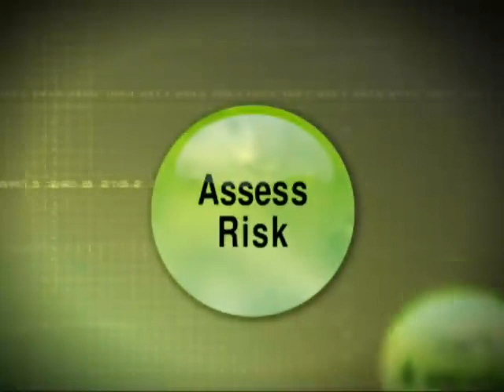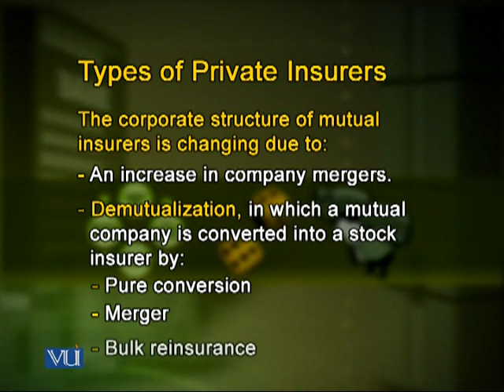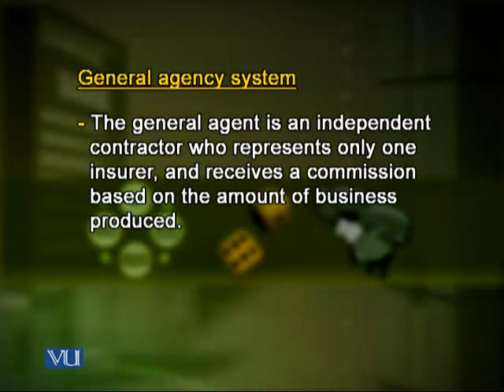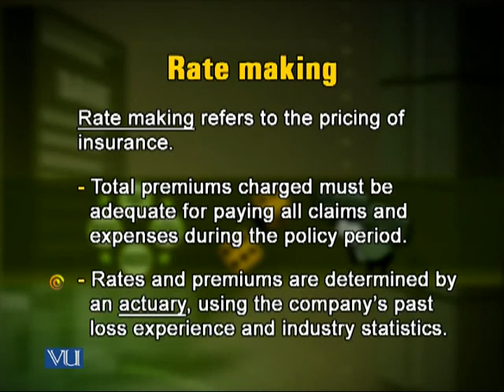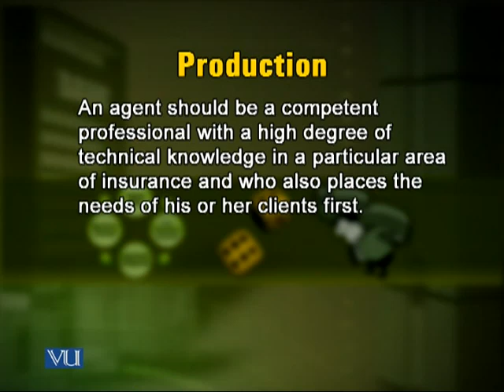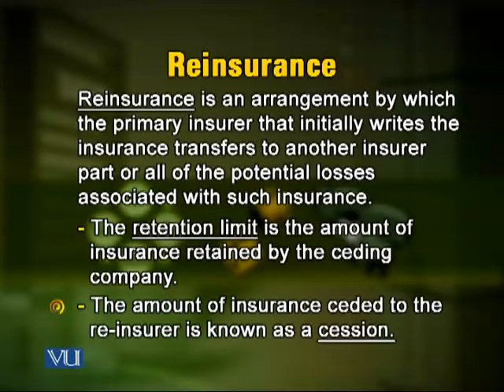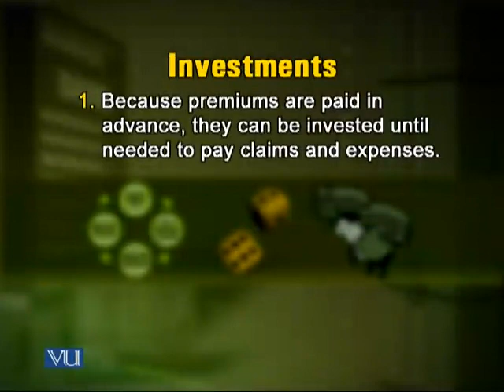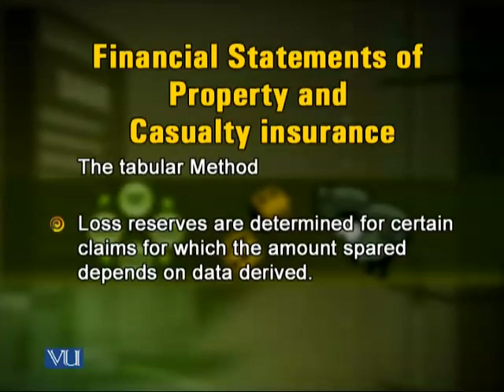FIN625_Lecture34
FIN/BNK625 Credit and Risk Management